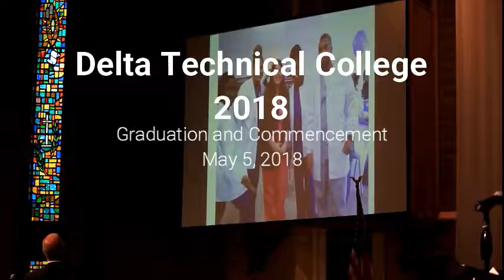Dr. Quinn at Delta Tech Commencement 2018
"Always maintain pride and purpose!"